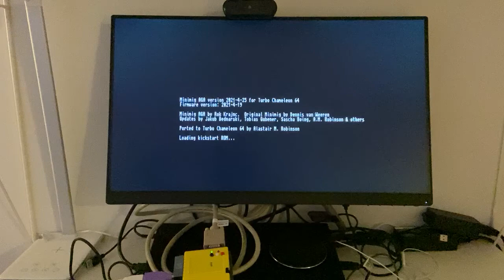Booting the MiniMig AGA Core on the Turbo Chameleon with the Lenovo Q24i-10 Amiga Compatible monitor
This shows how nice the Lenovo Q24i-10 monitor works with the 15.625kHz / 50Hz PAL output from the MiniMig Core on the Turbo Chameleon. This is truly amazing, and the monitor is just below $200 and can be bought online and you don't have to look anymore for "the perfect amiga compatible monitor". I believe this one comes in 27" as well. As you see here, I have set it to 4:3 aspec for perfect image.